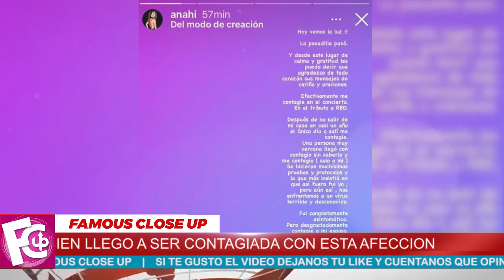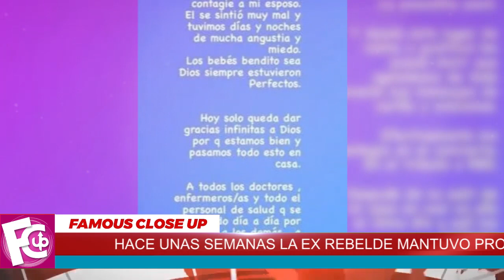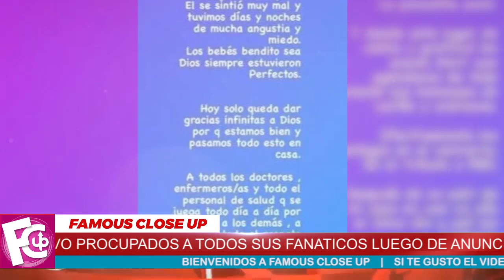🔴¡ Ultima Hora 🔕 Esta es 𝗟𝗔 𝗧𝗥𝗜𝗦𝗧𝗘 𝗥𝗘𝗔𝗟𝗜𝗗𝗔𝗗 de Anahi 𝗛𝗢𝗬 ! 😭💥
Tal y como se sospechaba desde el principio, Anahí confirmó que todo sucedió en el concierto de RBD, y a través de su cuenta de Instagram dio a conocer último informe de su estado de salud